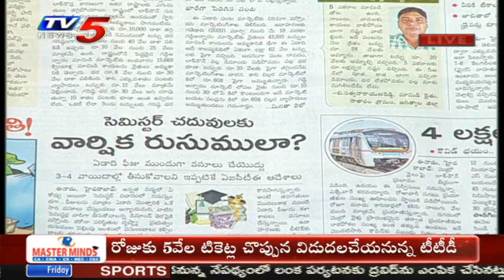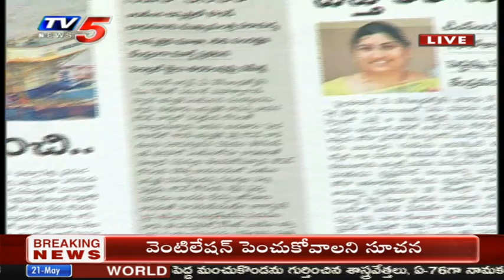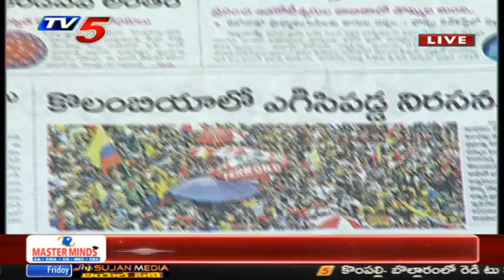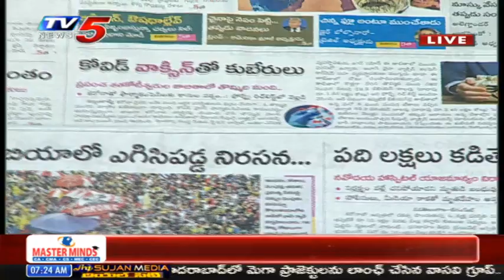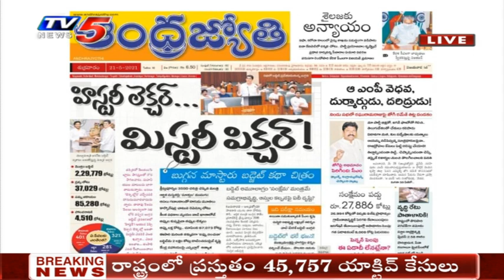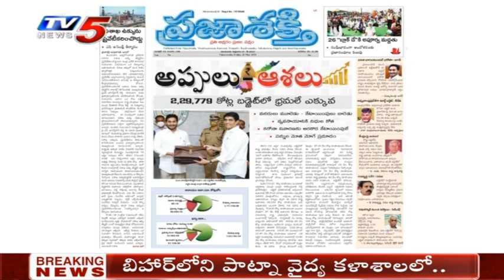Today News Paper Main Headlines | 21st May 2021 | AP, TS | Telugu News | Ravipati Vijay | TV5 News